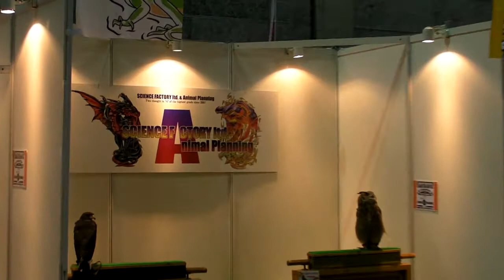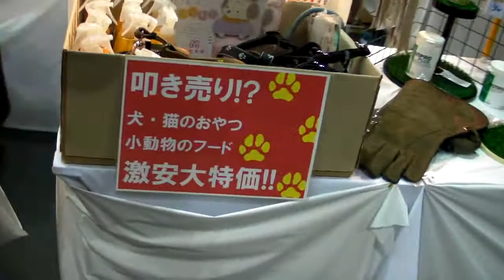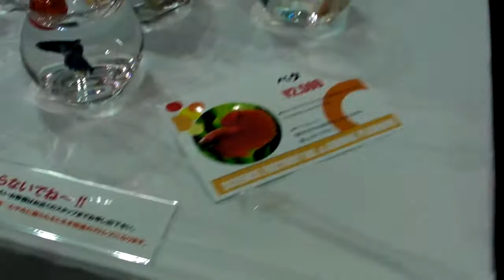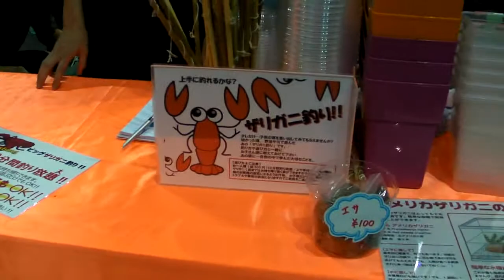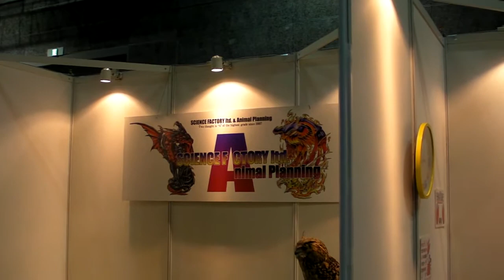Pet博2013ペット博2013大阪会場－サイエンスファクトリーブース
2013年9月21日からの３日間、インテックス大阪で行われていたPet博でのサイエンスファクトリーさんのブースの様子です。
撮影は開催初日21日の午前。